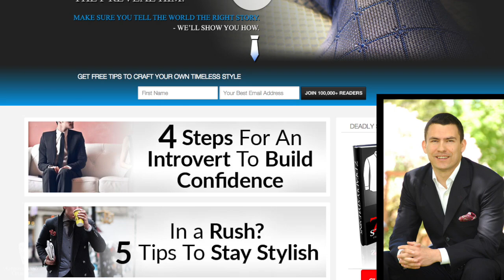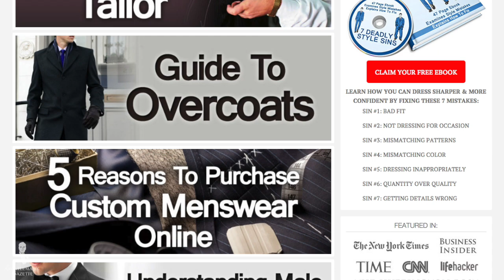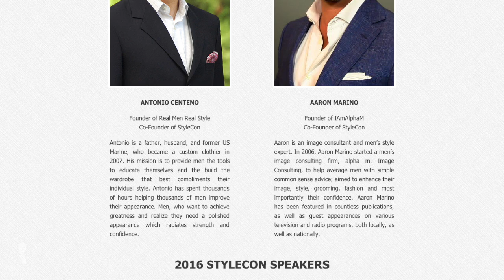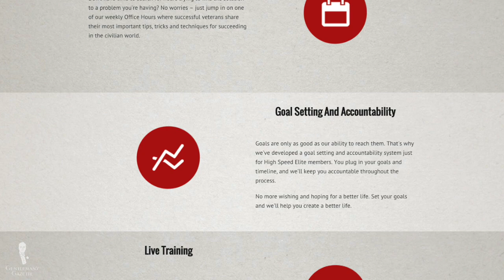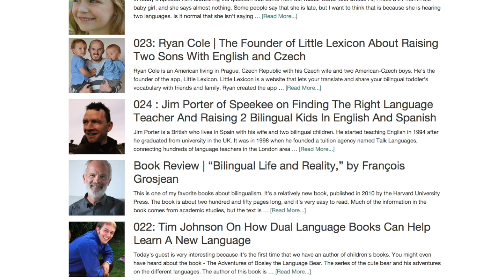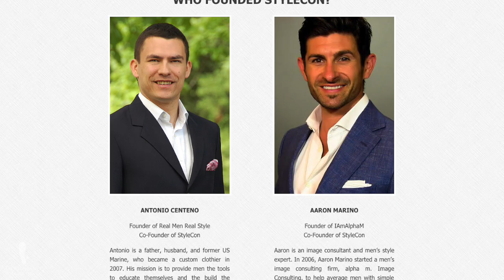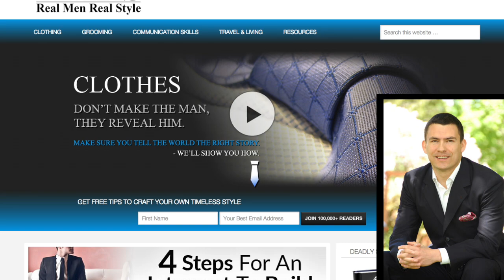Real Men Real Style Interview with Antonio Centeno | His Story & Things You Did Not Know About Him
Get to know Antonio Centeno in this insightful interview. He is the founder of Real Men Real Style where he helps men improve themselves in just about any way imaginable.

00:27 Give us a little background about yourself.
02:13 How did you end up with your business?
03:55 What was your style at the time?
08:00 Where did you learn all of this? How did you learn all that stuff and what can you tell others in a similar situation who are not too sure about what to do?
13:25 Together with Aaron Marino, another YouTube heavyweight, you decided to create a real life event which is the StyleCon. Tell us more about that and why you did it and what the goal of it is?
19:03 What would you say are your five staple wardrobe items that you couldn't live without?